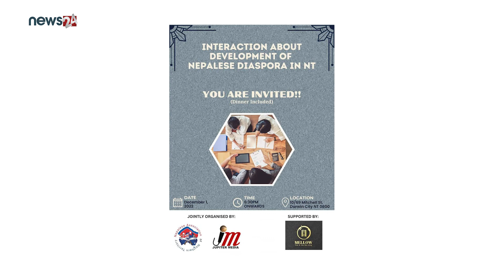Sushant Khatiwoda With Student CDU